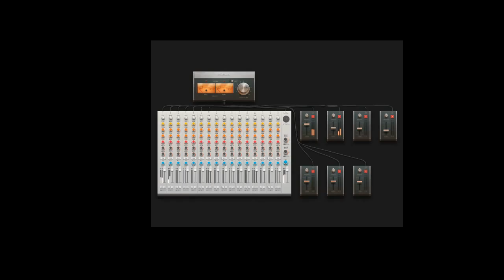melodyse version 2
new song !! tank you :)